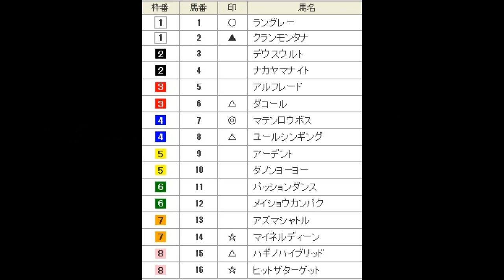直感予想！ 新潟大賞典（G3）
難しそうだけど当てたい！